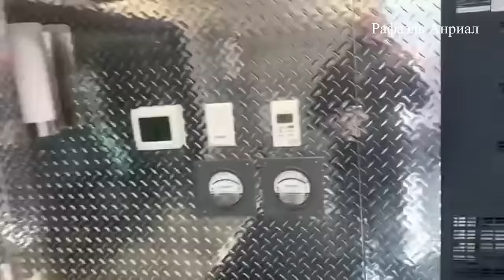ЗАПРЕЩЁННЫЕ ТЕХНОЛОГИИ МАГНИТНЫХ ВЕЧНЫХ ДВИГАТЕЛЕЙ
Сегодня я вам покажу запрещённые знания и технологии магнитных двигателях, изобретения которые скрывают от нас!
✅Сбор средств на создание магнитного двигателя!
карта Тинькофф : Рафаэль Луньков
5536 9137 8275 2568 mastercard RAFAEL LUNCOV
Magnetic flux switch 3d model Переключатель магнитного потока 3д модель! (Autodesk Inventor-Fusion 360)
В видео:Технология, Технологий, , Генераторы, генератор, крамола, Бестопливный генератор, эксперименты, Технологии, Техника, техника, технический, запрещенный